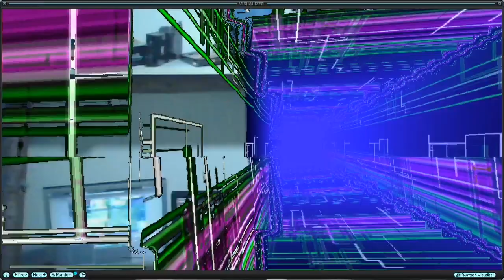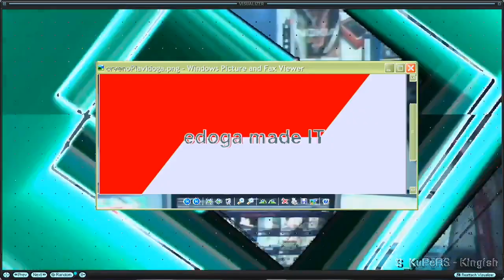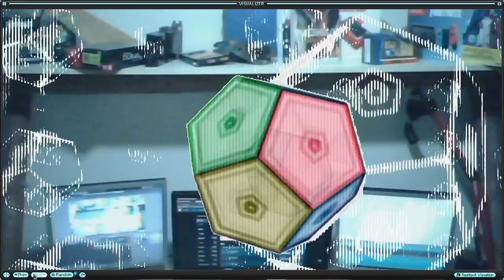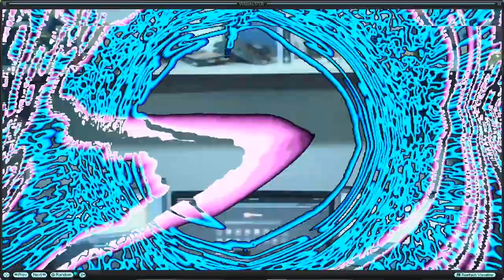Thrted - Audio track, Vtx core prod, AVIS WinAmp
Track from cyberpunk "Skinner's Room" album-compilation of brak's'n'loops tracks, techy, edm... "The Future Sound Of Rokici" opus.
 Outsiders techno trance rave Music

BlockChain MultiMedia Social Platform (less restrictions, earn LBC LBRY credits)